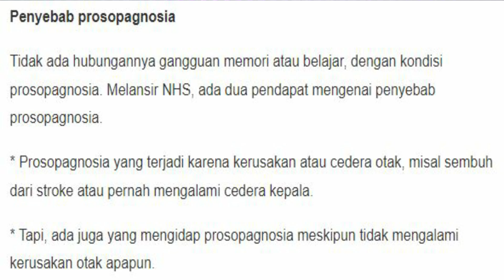Brad Pitt Terkena Penyakit Tak Bisa Membedakan Wajah (Debat Ngartis #56)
Brad Pitt, seorang aktor Hollywood papan atas, kemarin dikabarkan bahwa ia ternyata selama ini menderita penyakit Prosopagnosia, dimana penderitanya tak bisa membedakan wajah orang satu dengan yang lainnya. Bagaimana Brad Pitt bisa mendapat penyakit seperti ini? Yang pasti kita harus bisa waspada terhadap penyakit mental seperti Prosopagnosia ini.